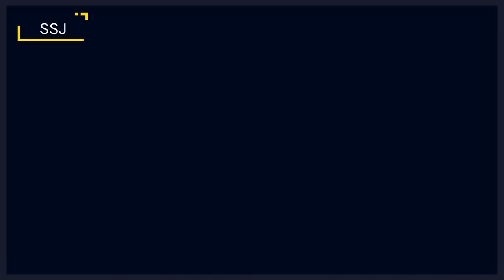அகமலை தேனி மாவட்டம் / Agamalai Theni district / Surendran Sura / tamil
அகமலை தேனி மாவட்டம் பெரியகுளத்தில் அமைந்துள்ளது. அங்கு செல்வதற்கு வனத்துறை அதிகாரிகளின் அனுமதி தேவை. அது முழுவதும் பாதுகாக்கப்பட்ட வனப்பகுதி.